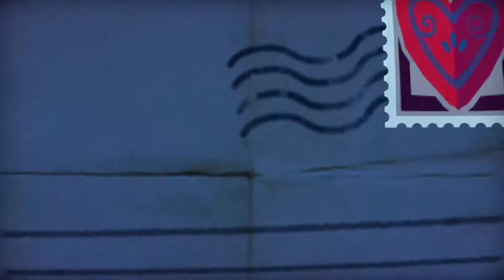Tearaway Unfolded [09] Wendigo Fissure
Accompany Atoi and the You on their journey.